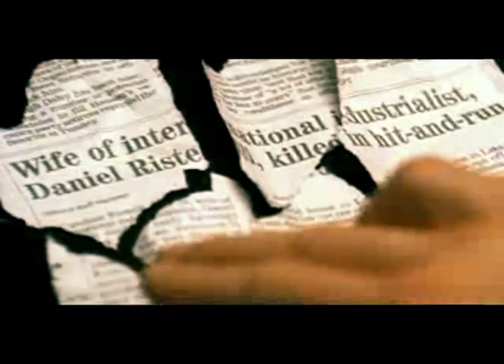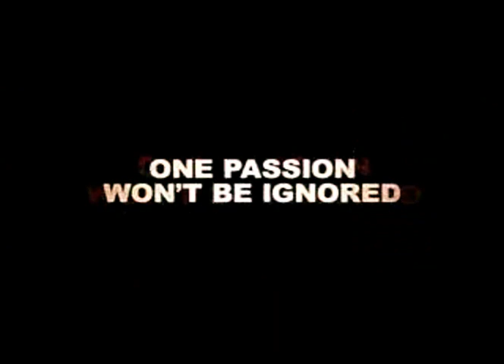The O.C. - Wicker Park Trailer- Marissa/Ryan/Taylor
The trailer to the movie Wicker Park using the O.C. characters.

SEASON 6 IS NOT COMING OUT UNTIL THE END OF NOVEMBER AT LEAST.